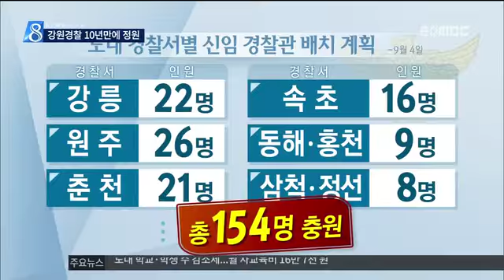춘천MBC뉴스 R)강원 경찰, 10여 년 만에 정원 채워-투